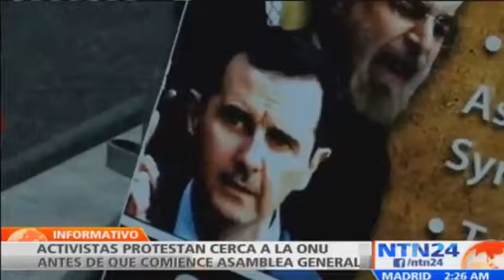Entrevista NTN24 - La Asamblea General de la ONU 2013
Breve entrevista donde se discutió sobre los temas que acapararán la agenda de la 68 entrega de la Asamblea General de la ONU.